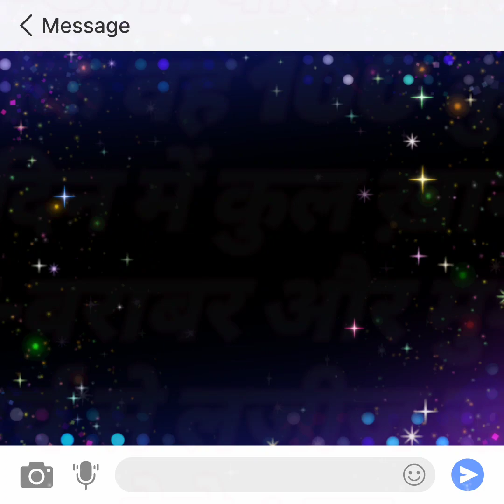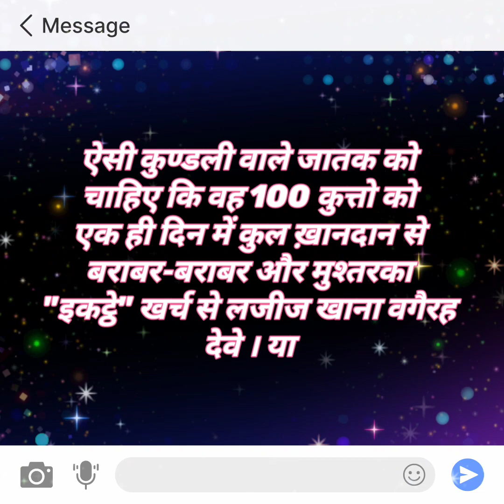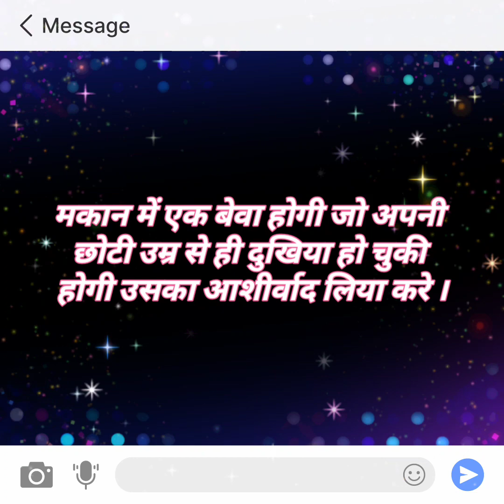कुण्डली दोष दरगाही ऋण व उपाय - कर्म' का सिद्धांत - आखर शास्त्रो मे सत्य क्या है..?..21🧘🧘‍♀️🧘‍♂️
your queies:-

pitr dosh ke lie kaun see pooja kee jaatee hai?
pitr mein kya nahin karana chaahie?
pitr rn kya hai?
pitr dosh achchha hai ya bura?
pitr dosh ke lie kaun sa grah jimmedaar hai?
pitr ka kya mahatv hai?
janm kundalee mein kaun kaun se dosh hote hain?
apana dosh kaise pata karen?
dosh kitane prakaar ke hote hain?
main apane svayan ke dosh kaise dhoondhoon?
pitr dosh ke lakshan kya वहात?
What is pitra rinn?
How to remove Pitra Dosha?
What are the signs of Pitra Dosh?
पितृ दोष के लिए कौन सी पूजा की जाती है?
पितृ में क्या नहीं करना चाहिए?
पितृ ऋण क्या है?
पितृ दोष अच्छा है या बुरा?
पितृ दोष के लिए कौन सा ग्रह जिम्मेदार है?
पितृ का क्या महत्व है?
जन्म कुंडली में कौन कौन से दोष होते हैं?
अपना दोष कैसे पता करें?
दोष कितने प्रकार के होते हैं?
मैं अपने स्वयं के दोष कैसे ढूंढूं?
पितृ दोष के लक्षण क्या हैं?